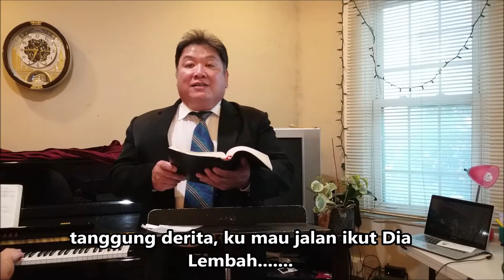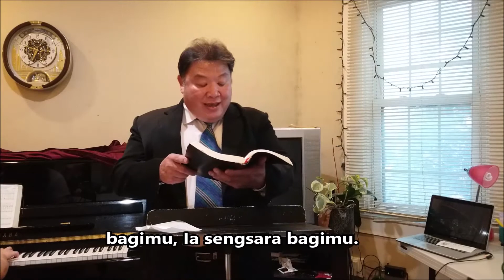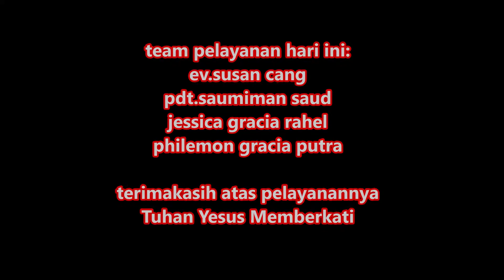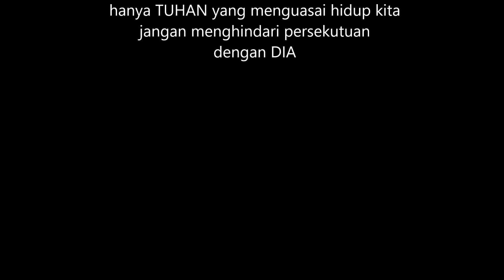Kebaktian Virtual Gereja Cornerstone Indonesia, San Francisco, Minggu 20 September 2020, Jam 11.am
GEREJA CORNERSTONE SAN FRANCISCO
Kebaktian Virtual Gereja Cornerstone Indonesia, San Francisco
Kami mengundang anda untuk klik link di bwah ini joint ibadah pada
Hari Minggu, 20 September  2020, Jam 11 pagi (Waktu San Francisco), & Jam 5 Sore
Sedangkan di Indonesia Senin 21  September 2020 , Jam 1 am & Jam 7 Pagi
Saumiman Saud Cornerstone Broadcasting Ministry :
Persembahan Dapat anda lakukan dengan :
1. Bila memakai Cash, maka masukkan Amplop , tulis nama dan Jumlah serta tgl, persembahan akan kita kumpulkan akhir bulan
2. Bila via Check, tulis ke CEBC, d/a Saud Saumiman 154 Elmira St, San Francisco , CA 94124
4. Bila anda di Indonesia juga tergerak hendak mendukung kami, maka WA kami di , nanti akan diberitahu nomer rekeningnya

Salam ,
The Cornerstone San Francisco & Team
Pdt. Saumiman Saud & Team